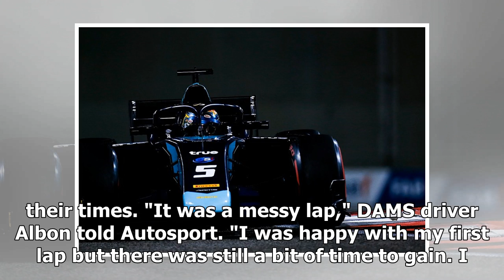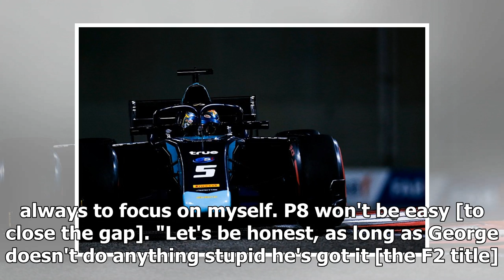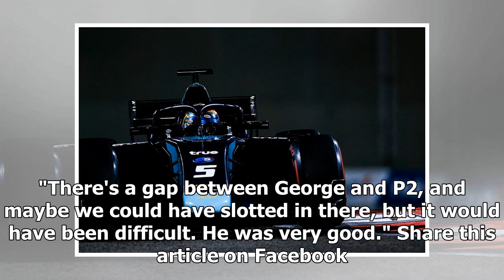F2 Abu Dhabi: Tyre warm-up issue led to low grid spot, says Albon | k production channel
Formula 2 title contender Alexander Albon believes he "didn't do a good job" of tyre warming during qualifying in Abu Dhabi, where polesitter George Russell inc...